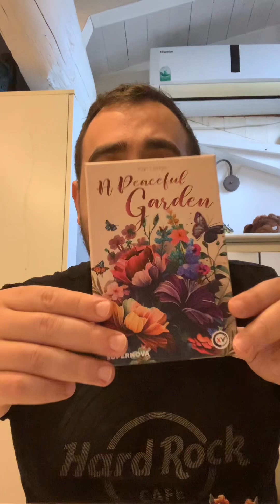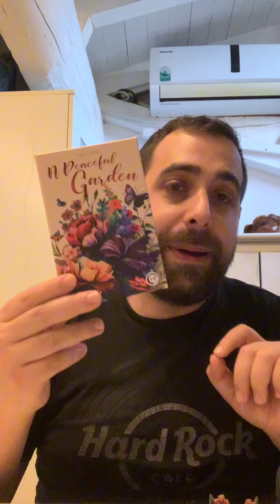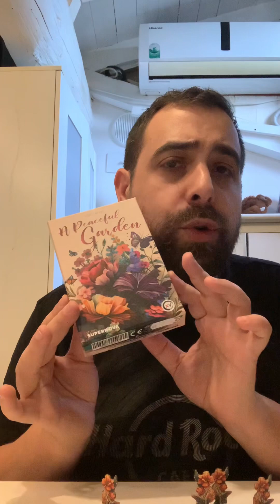A Peaceful Garden Unboxing e come si gioca 🦋 🌷